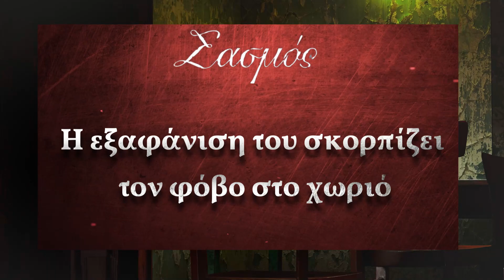Σασμός Δευτέρα 06-02-23: Η εξαφάνιση του σκορπίζει τον φόβο στο χωριό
Σασμός Δευτέρα 06-02-23 β’ κύκλος επεισόδιο 72 της σειράς του Άλφα. ΣΑΣΜΟΣ 2ος κύκλος, επεισόδιο 72 online την Δευτέρα 06/2/2023, ώρα 21.00.

 σασμός spoiler, σποιλερ σασμος, spoiler σασμός, τρειλερ σασμος, σασμος spoiler

VIDEO CHAPTERS
0:00 - Ξεκίνημα
0:25 - ΕΠΕΙΣΟΔΙΟ
1:21 - Β ΚΥΚΛΟΣ
1:31 - Outro